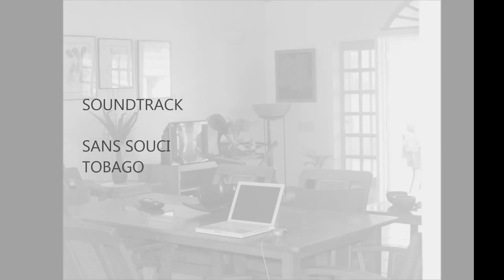WELCOME TO SANS-SOUCI TOBAGO | BOOK YOUR VILLA | STAY WITH CONFIDANCE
Villa Sans-Souci is located in the Tobago Plantations Golf, Beach & SPA Resort with its entry and exists controlled by manned security gates. The villa is situated on the 12th fairway of the golf course with its swimming pool, whirl-pool, balconies and manicured garden looking on to tropical coconut trees decorating the golf fairways being reflected in magnificent golden Caribbean sunsets. 15 minutes drive from Arthur Robinson International Airport, Main town Scarborough, groceries and shopping.

Villa Sans-Souci is only 400 meters walk away from the newly renovated Hilton now called the Magdalena Grand Hotel – also in the resort & situated on the beach with its bars, restaurants and beach facilities. The golf club; located also in the resort is just about the same walking distance away. One can walk the trails of the golf course within the resort before 8 AM in the morning & from 5 PM in the afternoon ( attention to golfers ) and not just play golf or enjoy the beach but experience tropical nature at its best. A PGA 18 hole international golf course awaits you with its several lakes and sea coast views….
Notes
WE HAVE FREE WIFI AT THE VILLA. Of THE 4 BEDROOMS, THE 2 MASTER BEDROOMS EACH HAVE QUEENS SIZE BEDS & WALL MOUNTED TELEVISIONS.

SERVICES & FACILITIES :-
GROCERIES & SHOPPING MALL
Only 12 minutes drive away

DINING & BARS
Only 300 meters away at the MAGDALENA GRAND HOTEL – Also in the RESORT

GROUND MANAGEMENT SERVICES & CAR RENTALS
Agent on spot to greet and manage the villa.

COVERED PARKING
Covered Garage for Parking

FREE WIFI
We also provide free Wi-Fi with good speeds

PREPARED MEALS
On Request Your housekeeper will prepare meals at a small extra cost.

KITCHEN
4 Ring Stove Infra Red, Hob, Dishwasher, Freezer, Grill, Microwave, Oven, Refrigerator and Ice Maker. Washing Machine & Dryer.

HOUSEKEEPING
Daily housekeeping with private housekeeper

MOVIES/TV/LOUNGE
Audio Tape Player, CD Player, Radio, Satellite / Cable, Stereo and Television also provide only for your entertainment.

MANAGEMENT SERVICES:
Ground management services – will ensure your check-in and give a full description of all equipment and alarm systems.

HOUSEKEEPER PROVIDED WITH HOUSEHOLD ARTICLES:
Villa Sans-Souci is fully equipped with all linen, crockery, utensils, glassware, cutlery & we even supply beach & pool towels.

69 TELEVISION READY CABLE STATIONS:

TELEVISION IN THE LIVING ROOM & 2 MASTER BEDROOMS.

PRIVATE POOL

HOTEL RESTAURANTS – BEACH & FINE DINING,  POOL & BEACH BARS,  INDOOR PUB, GOLF CLUB – 18 HOLES WITH GOLF CART,  SPA.

BOOK NOW!